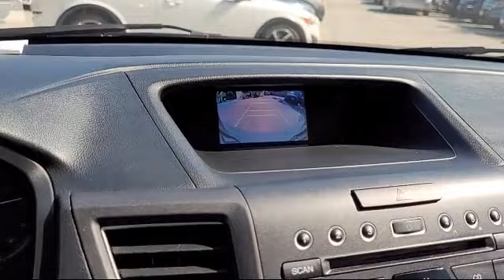2014 Honda CR-V EX San diego El cajon La mesa Escondido Ocean side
2014 Honda CR-V EX Stock Number: 16991 Vin:3CZRM3H59EG706541.
Legacy Cars
670 El Cajon Blvd.